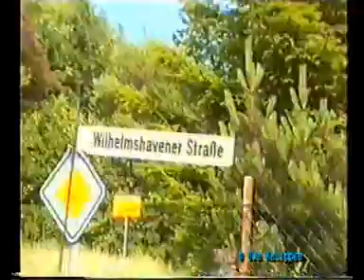Wildflecken 1995.mpg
Kurzer Ausschnitt vom Wilhelmshavener CVJM-Freizeitcamp in Wildflecken / Rhön.